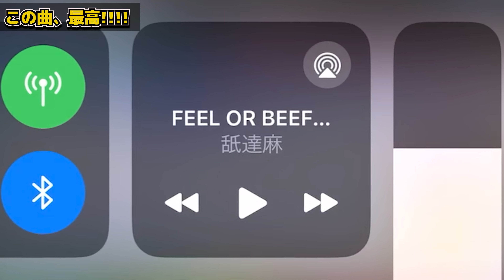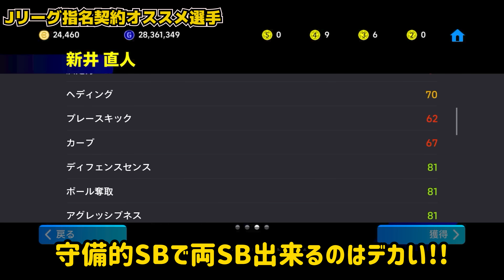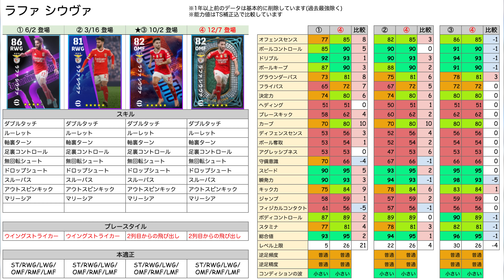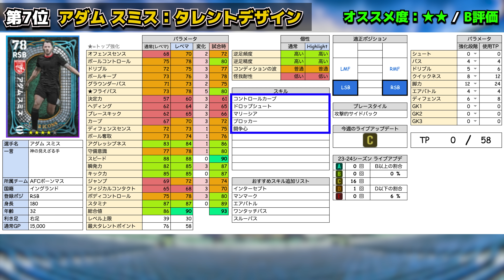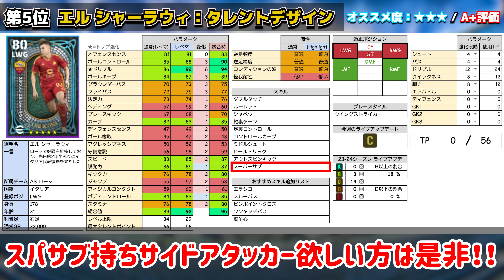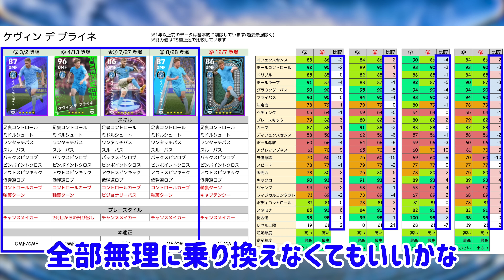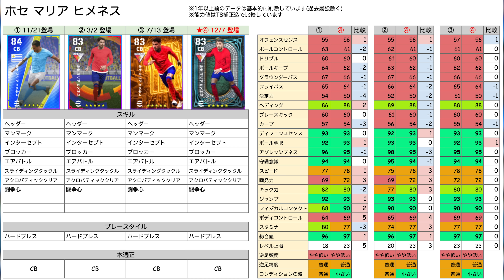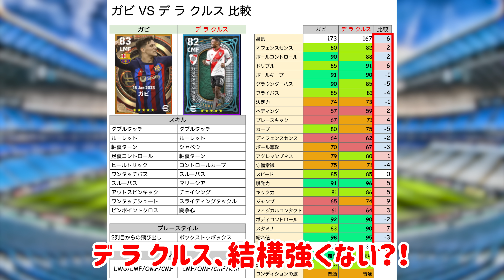【完全無料】●●は獲得するべき！無料で獲得出来る指名契約オススメ選手を徹底解説！超強化枠や裏総合値99選手を見逃すな！【eFootball/イーフト2024アプリ】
本日はeFootballアプリの動画です！2023年12月の指名契約"Club Icons"のオススメ選手紹介！
Jリーグやブラジルリーグの紹介も軽くしてます✌